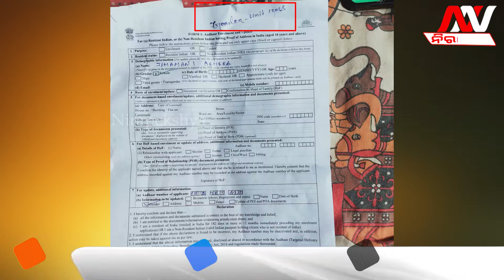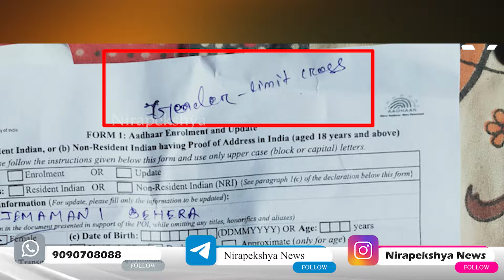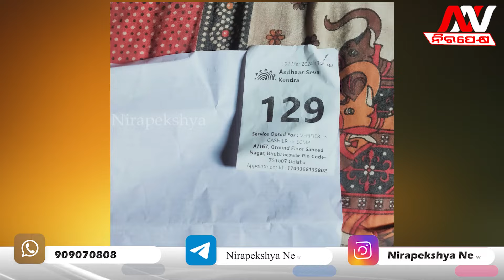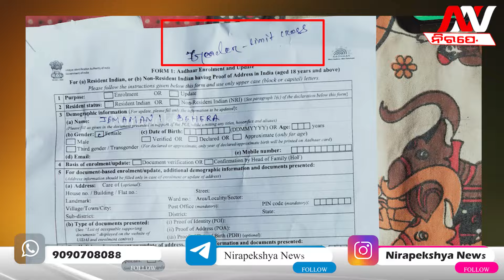ମ୍ୟାଡାମ କହିଲେ ଆଧାର କାର୍ଡର ଲିମିଟ କ୍ରସ ହୋଇଯାଇଛି..Adharcard Adharcardupdate | Nirapekshya News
NIRAPEKSHYA NEWS | ODISHA NEWS | ADHARCARD
ମ୍ୟାଡାମ କହିଲେ ଆଧାର କାର୍ଡର ଲିମିଟ କ୍ରସ ହୋଇଯାଇଛି...
🔆MORE UDATE🔆